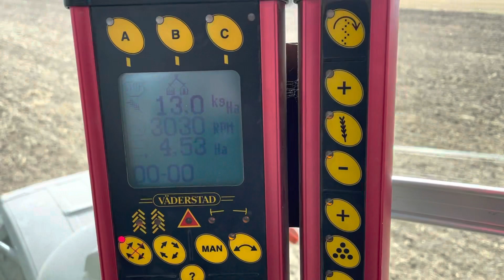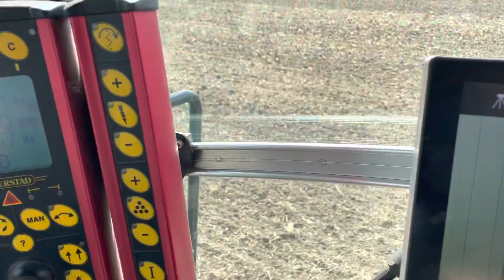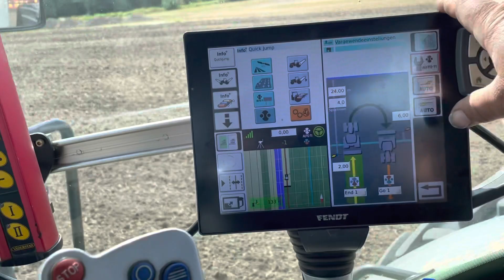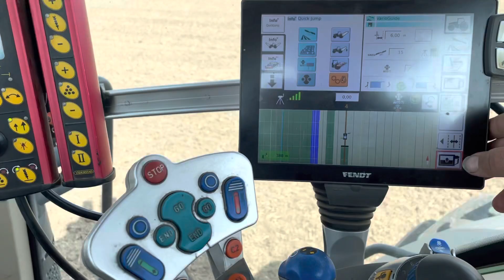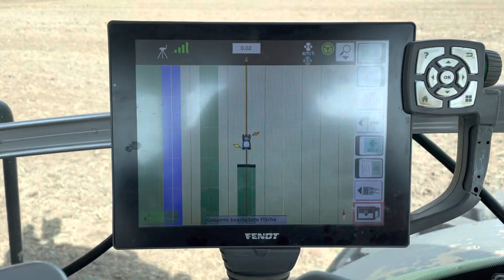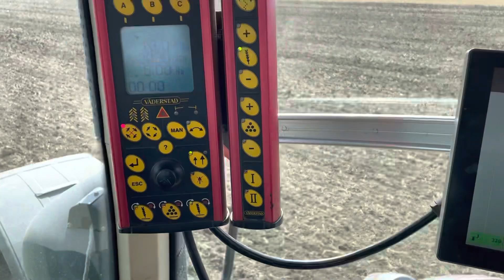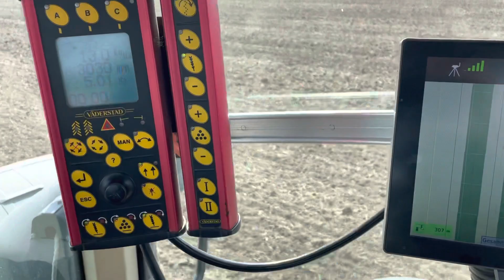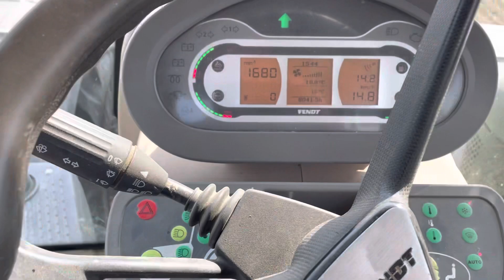Fendt 930 Vario S4 mit Auto Ti / Zwischenfrucht drillen mit Väderstad Rapid